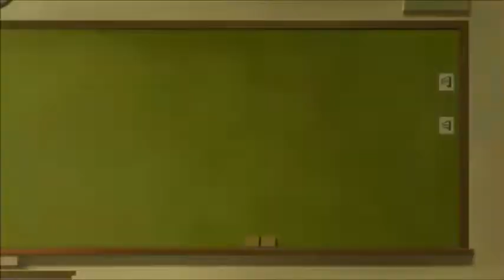The Working Series: Working'!! Episodes 5 & 6 Reaction & Review